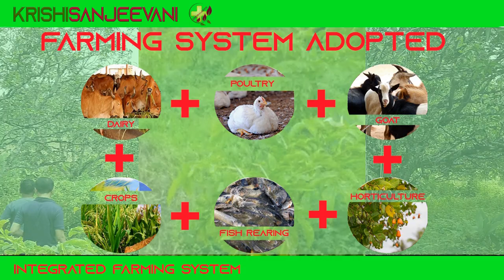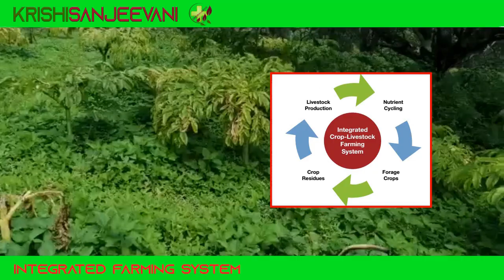DOC 3 : INTEGRATED FARMING SYSTEM - CASE STUDY OF SUCCESSFUL FARMING BY MR. BIJU, KARNATAKA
The integrated farming system is a commonly used term to explain a more integrated approach to farming compared to monoculture approaches. It refers to agricultural systems that integrate livestock and crop production or integrate fish and livestock and may sometimes be known as integrated biosystems.

In this system, an inter-related set of enterprises is used so that the “waste” from one component becomes an input for another part of the system. This reduces costs and improves production and/or income. Since it utilizes waste as a resource, farmers not only eliminate waste but they also ensure an overall increase in productivity for the whole farming system.